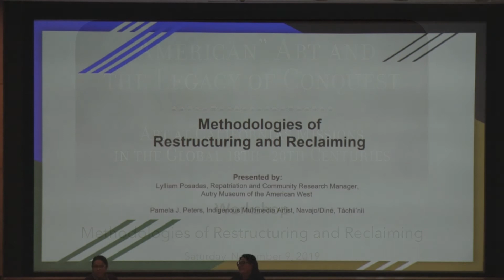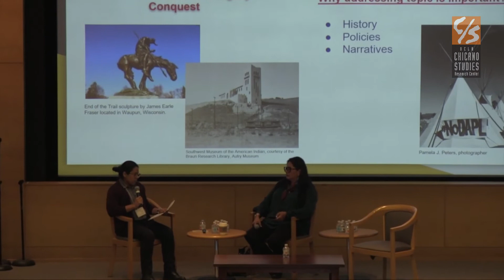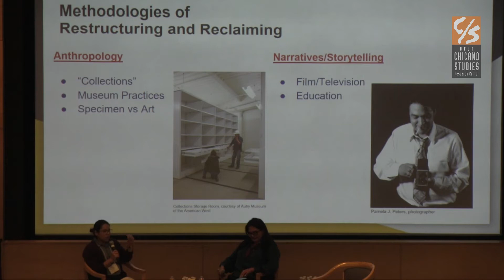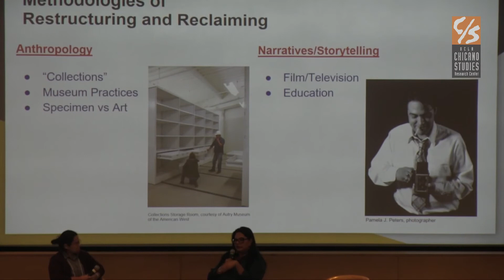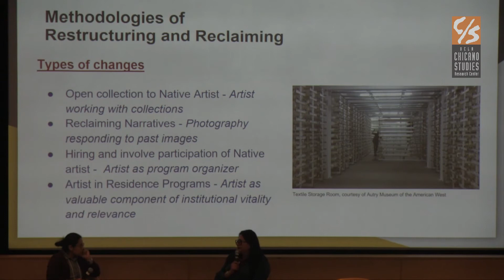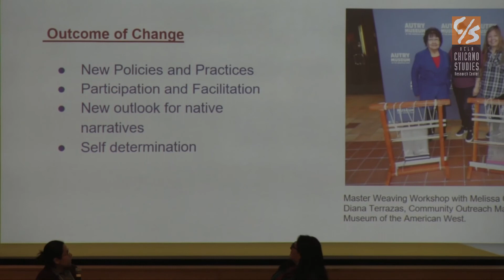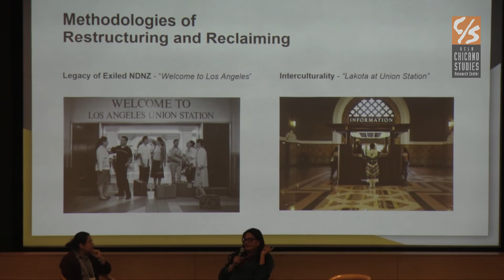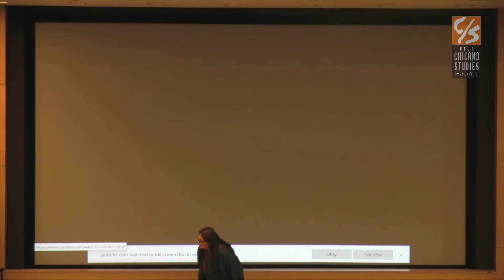Conference: “American” Art and the Legacy of Conquest - WORKSHOP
“American” Art and the Legacy of Conquest: Art at California’s Missions in the Global 18th-20th Centuries

This two-day conference explores the history of California’s missions with the goal of promoting new research that incorporates the voices of Native, Mexican, and Mexican American people into the history of California and the United States.

This event is made possible by The Terra Foundation for American Art.

This video (7 of 8) features:

Workshop: "Methodologies of Restructuring and Reclaiming"

Lylliam Posadas, Repatriation and Community Research Manager, Autry Museum of the
American West
Pamela J. Peters (Diné [Navajo]), Indigenous Multimedia Artist

A series of "Dialogues" on the California missions, inspired by this conference and guest-edited by speakers Jennifer Scheper Hughes and Cynthia Neri Lewis, as well as an editorial commentary by Charlene Villaseñor Black, appear in the journal Latin American and Latinx Visual Culture 2, no. 3 (July 2020)

For more information on the UCLA Chicano Studies Research Center, please